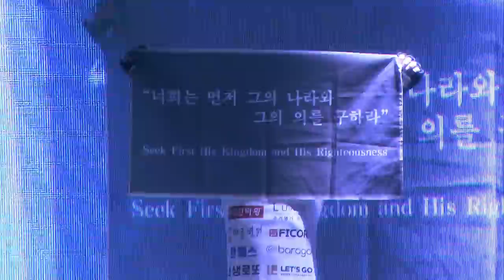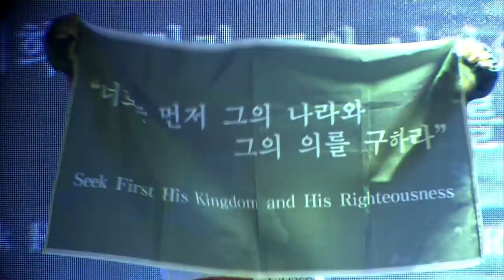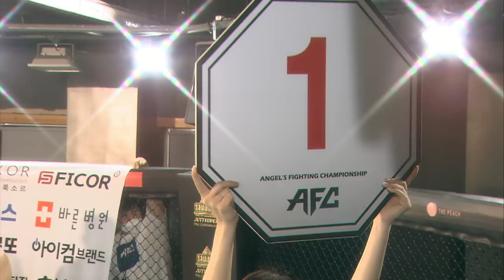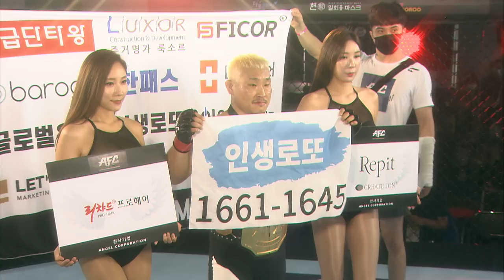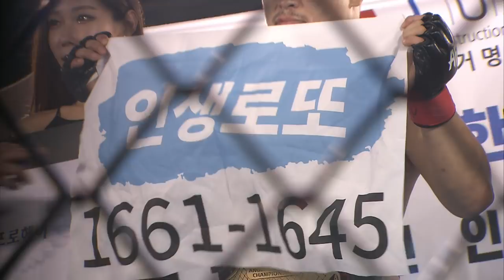AFC 14 MMA미들급 잠정타이틀전 차인호 VS 김재영